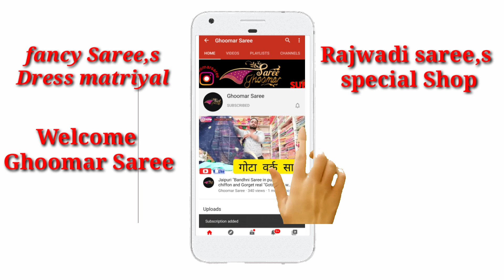New Bhadhani and leheriya saree collection 2020 || स्पेशल बांधनी साड़ी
Latest bhadhani collection 2020 स्पेशल बांधनी साड़ी

Hey dosto  welcome my channel ghoomar saree

aaj hum is video me apko leheriya rajwadi saree collection me bhadhani saree ka collection | latest office wear saree | latest flower print | weightless  chiffon printed saree  ki kuch aur new and different designes le kar aae hai agar apko ye collection pasnd aae or aisa hi or saree ka collection dekna chahte h to please comment kr k jarur btae.

Shop Details:
Ghoomar saree
chankyapuri canel road
new sama road
vadodara gujarat

राजस्थान की फैमस लहरिया साड़ी का NEW कलेक्शन Rajasthani Leheriya Saree

साड़ियां ऐसी के दिल खुश कर दे और रेट ऐसी की रहा ना जाए | New Fancy Saree
हल्की फुल्की प्रिंटेड डेली और ऑफिस वियर साड़ीया| Latest Flower Print Saree Desgins